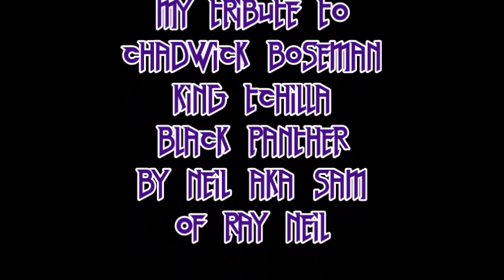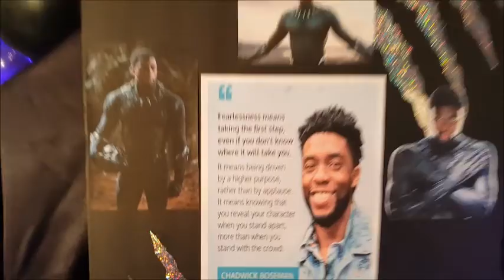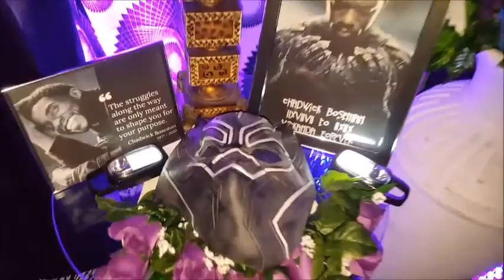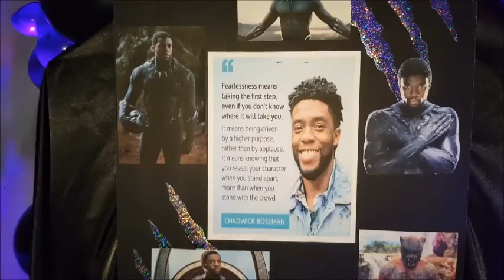Tribute to Chadwick Boseman as Black Panther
Once heard of the passing of Chadwick Boseman, I was shocked and in disbelief. Chadwick touched so many lives around the world.  To me, Black Panther inspired so many people. I wanted to pay tribute to him. A wonderful man, actor, and speaker.  REST IN HEAVEN THY GOOD AND FAITHFUL SEVERVANT!!!